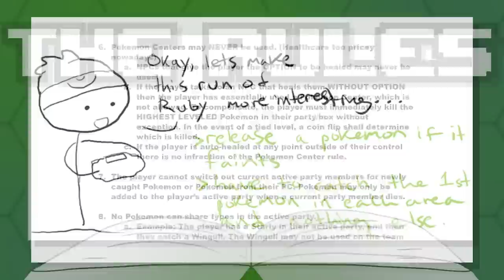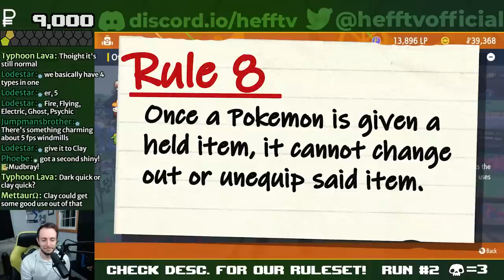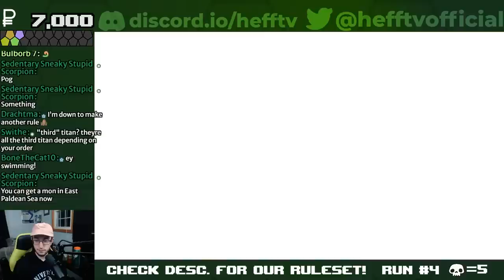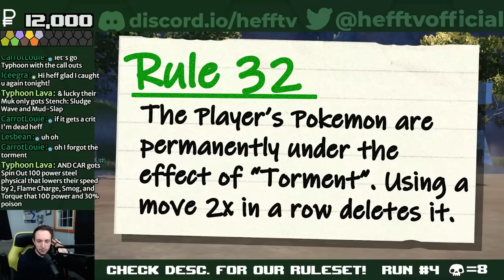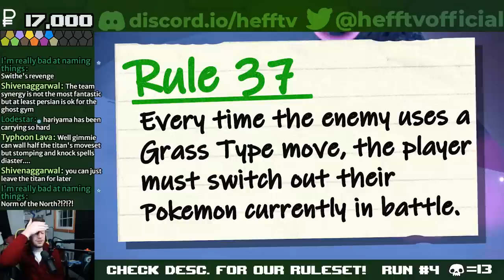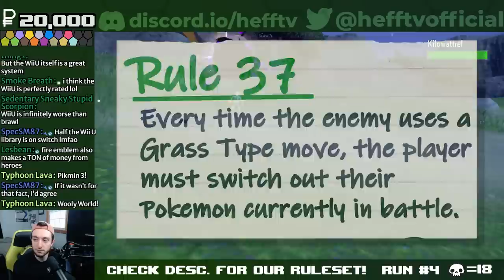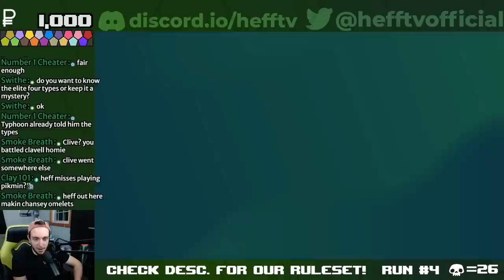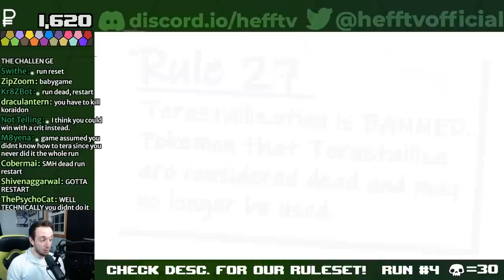Pokémon Scarlet: The Most Ridiculous Challenge (Supercut)